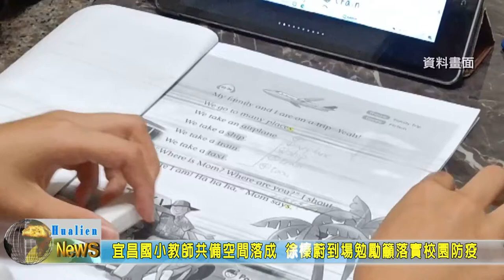20210830 03 宜昌國小教師共備空間落成 徐榛蔚到場勉勵籲落實校園防疫